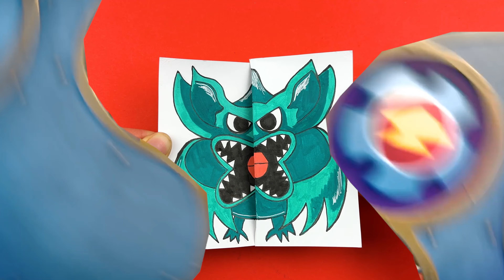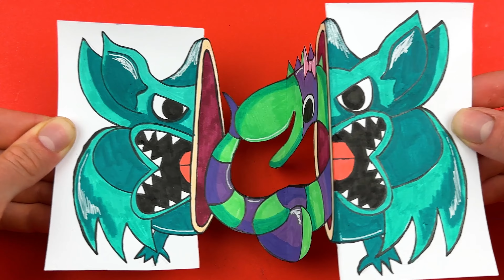All what you need to know about Garten of Banban Players | Drawing Compilation Part 3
➖ Barley Break DIY with Banban

Hey Friends Today U Will See All what you need to know about Garten of Banban Players  Drawing Compilation Part 3